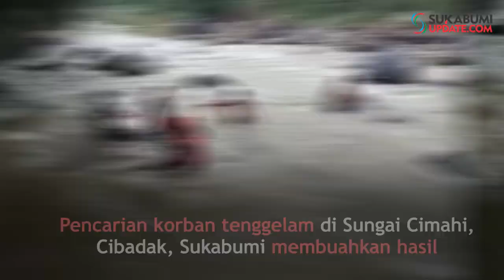Korban Ruko Ambruk di Sungai Cimahi Cibadak Sukabumi Ditemukan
SUKABUMIUPDATE.com - Pencarian korban tenggelam di Sungai Cimahi, Kecamatan Cibadak, Kabupaten Sukabumi, membuahkan hasil. Jasad Sobirin, warga Ciawi, Kabupaten Bogor, ditemukan di Leuwi Dangdeur yang masih aliran sungai Cimahi, Senin (27/5/2019) sekitar pukul 14.20 WIB.

Ditemukanya jasad Sobirin ini berawal dari warga yang sedang mengambil rumput kemudian melihat mayat tersebut tersangkut di bebatuan.

"Mayat menyangkut dibatu dalam keadaan terlentang," ujar Agus (23 tahun) warga.

Sesudah dievakuasi dari sungai, jasad pria yang bekerja sebagai kuli bangunan ini dibawa ke Kamar Mayat RSUD Sekarwangi Cibadak.